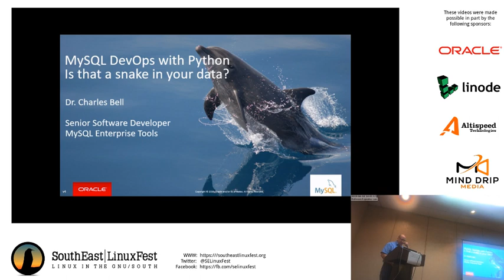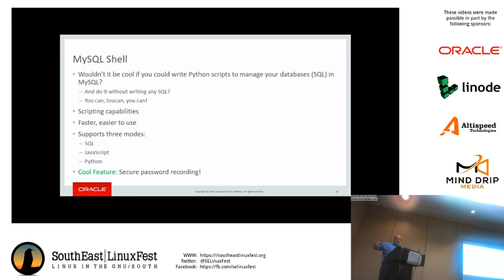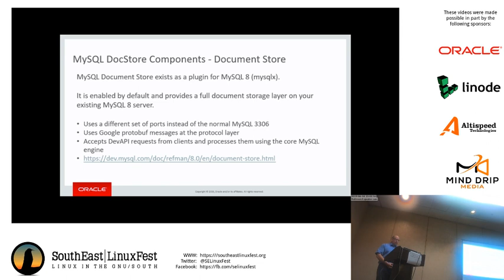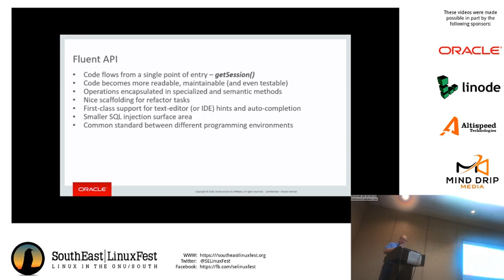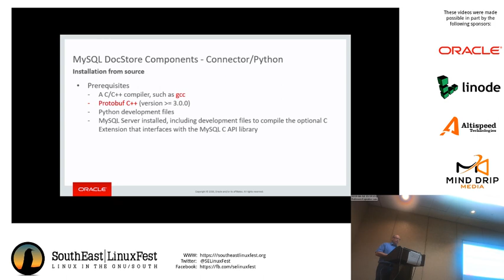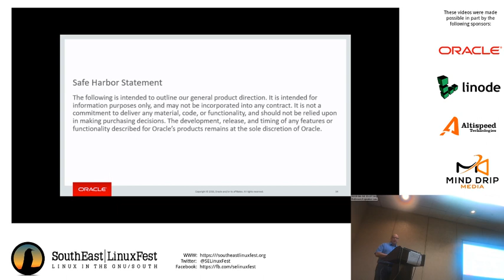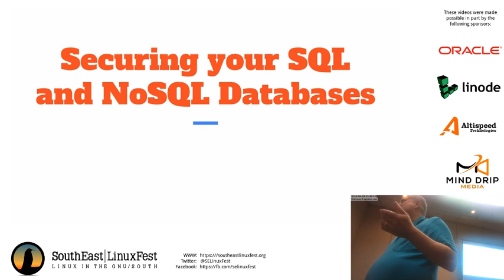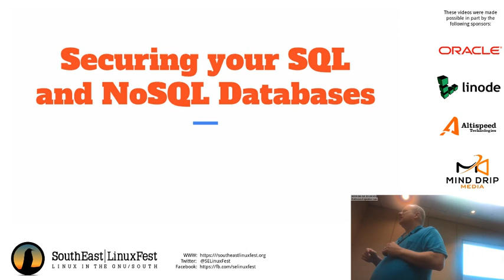Charles Bell, PhD - MySQL DevOps with Python - Is that a snake in your data?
Are you a Python developer or maybe use (or want to use) Python to write scripts to manage your MySQL server and databases or work with the data? Up until recently, this involved using the MySQL Connector/Python (or similar) database connector and while that works great, wouldn't it be great if we had a way to interactively develop Python scripts for MySQL?

Stop by and see how Oracle has made all this and more possible with a new development tool - the MySQL Shell. We will learn how to leverage MySQL Shell in our Python development to get the most out of our time and efforts setting up, managing, and working with out data in MySQL.